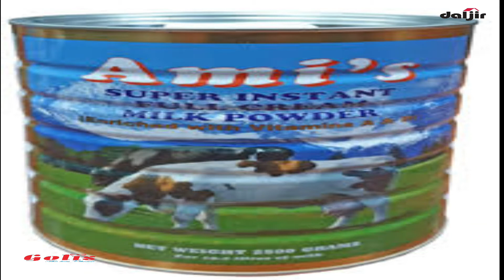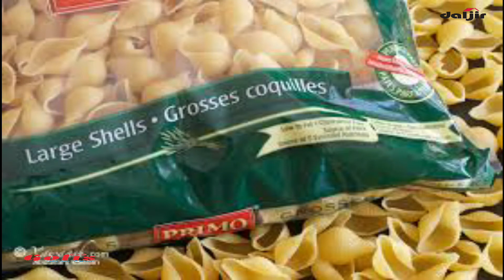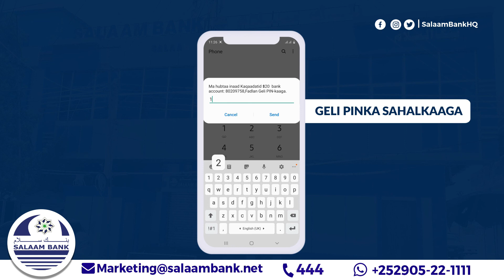Xubinta Sarrifka & Suuqa ee Warbaahinta Daljir, waxaa Soojeedinaya Xasan Heykal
Ku soo dhawaada xubintii  Sarifka iyo Suuqa